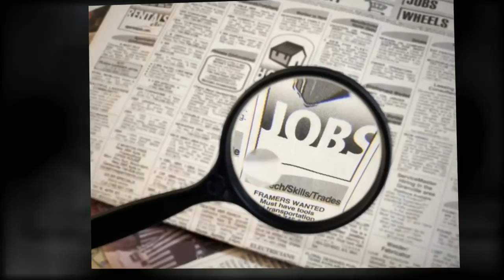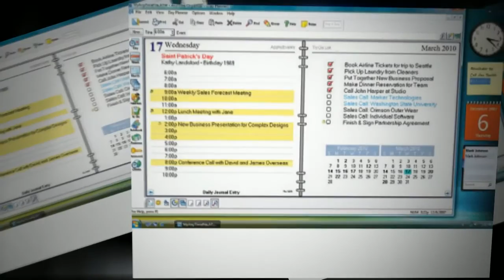JobJigsaw.com: Putting The Pieces Together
Competing in todays job market requires one to be prepared and at the top of their game. jowjigsaw.com give you that competive edge with all the tools necessary to get you organized and ready to tackle the job market like a pro. Sigh up for free membership!